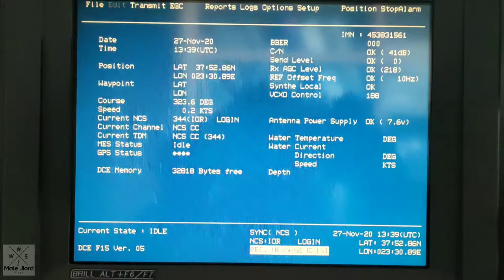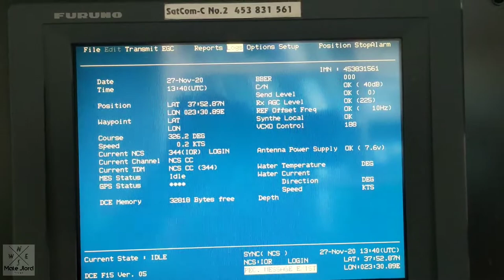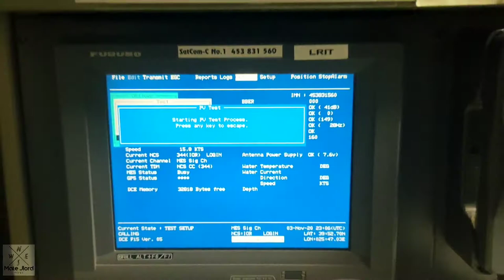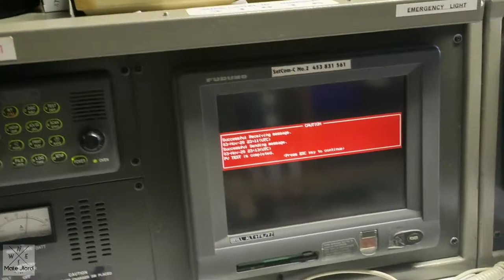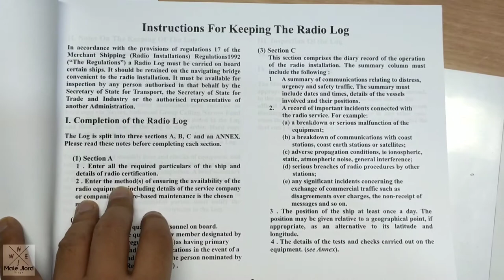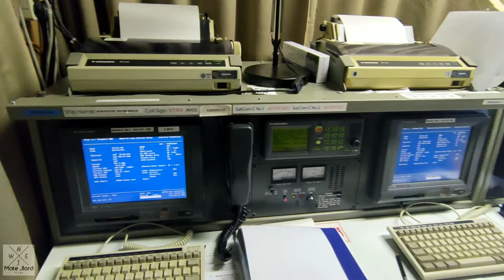How to test Inmarsat-C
This vlogs will help you how to simply test Inmarsat-C, specially brand FURUNO Felcom-15.

You can also click the link below for GMDSS equipment test.😊